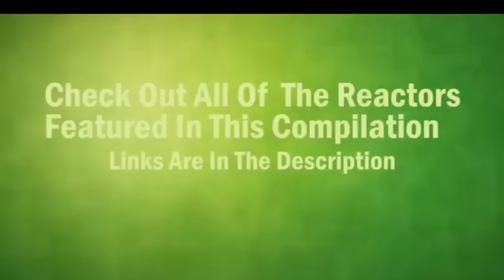Captain Underpants The First Epic Movie Trailer #1 REACTION MASHUP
A reaction mashup to Captain Underpants  The First Epic Movie   Trailer #1 featuring these reactors...